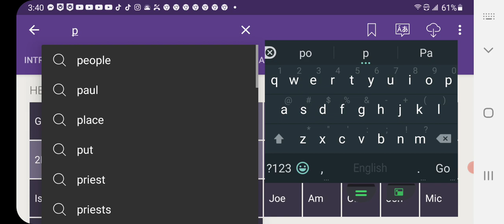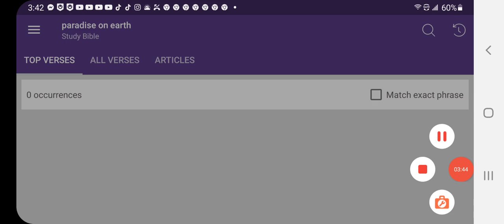"Paradise Earth" is NOWHERE mentioned in the Bible.